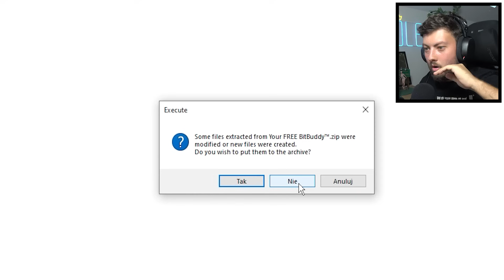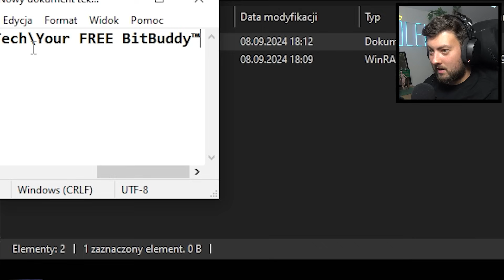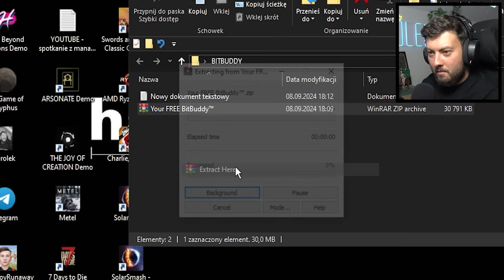ZOSTAWIŁEM BitBuddy.. wróciłem i stało się to!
🡆 3000 LIKE = OD RAZU BitBuddy 2 NA PREMIERE!